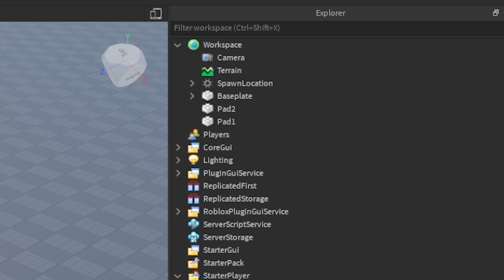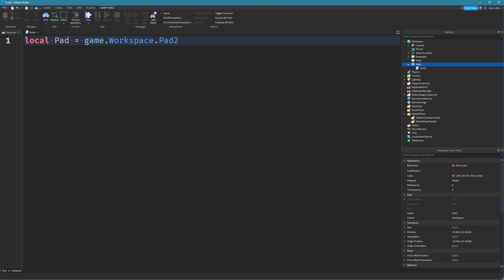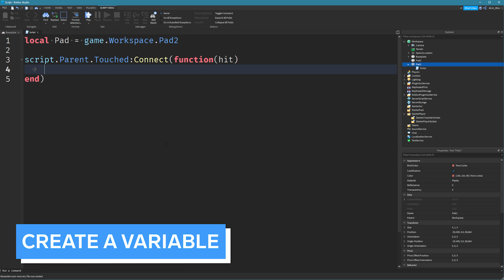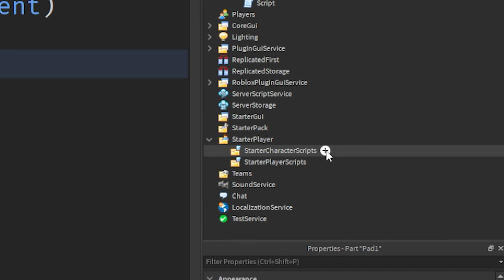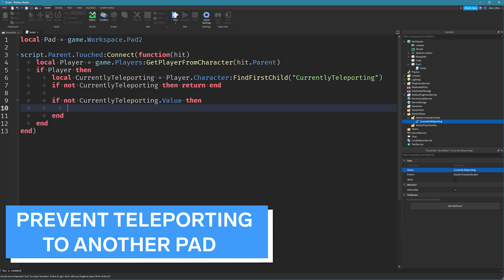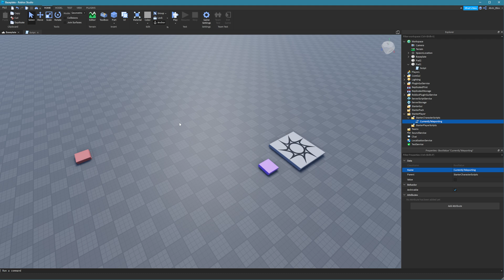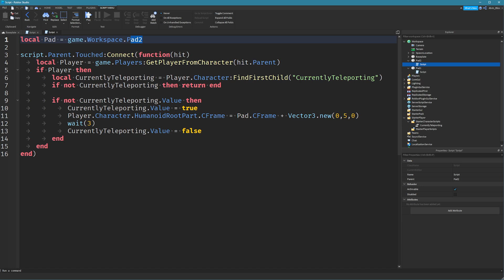How To Make A Teleporter In Roblox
0:00 Intro
0:24 Inserting twopParts
0:50 Insert a script into Pad 1
2:01 Create a variable
4:30 Prevent teleporting to another pad

This video tutorial will show you how to make teleport in Roblox.